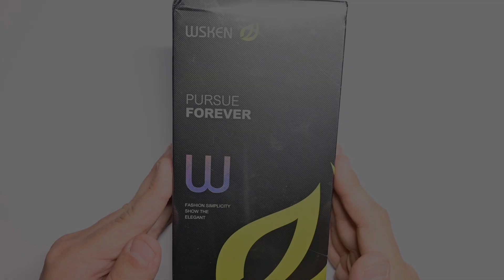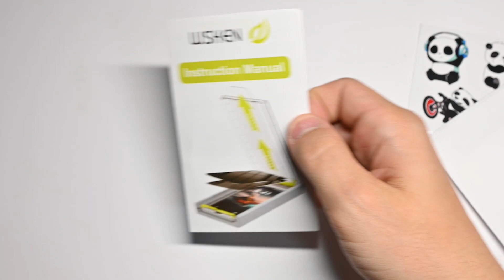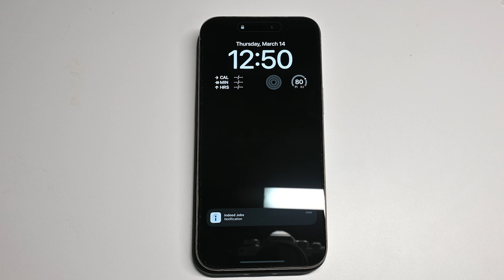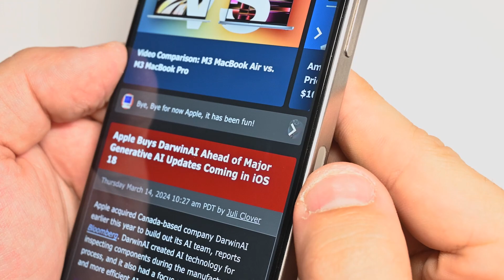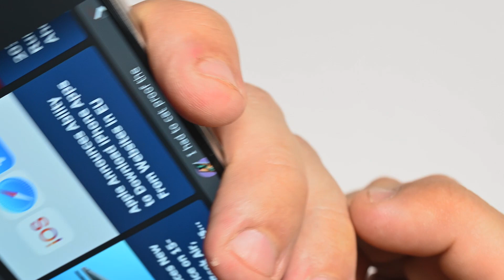Overview & Installation for iPhone 15 Pro Max's WSKEN Tempered Glass Anti-Bubble Screen Protector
If you'd like to add my gamertags and such:

■ PSN: TheMightyBodack
■ XBL Gamertag / Steam: Bodack
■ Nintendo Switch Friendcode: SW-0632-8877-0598